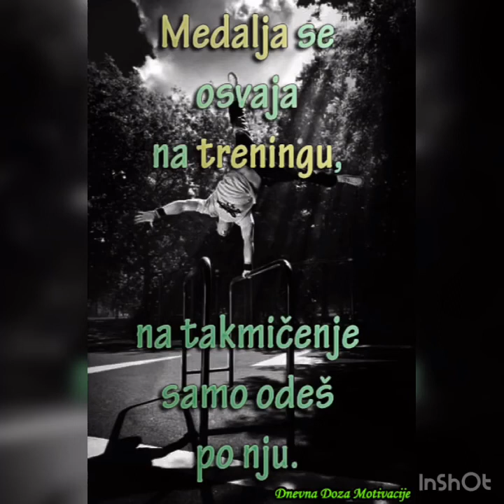- Spahic Emelin vs Fk Sloga Doboj ⚽️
- Emelin Match day and 1# goal ⚽️